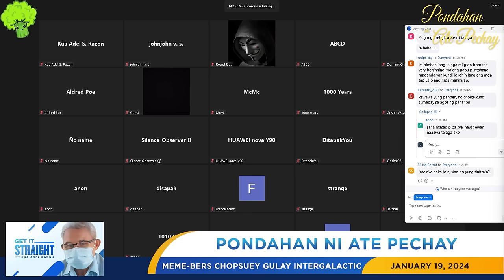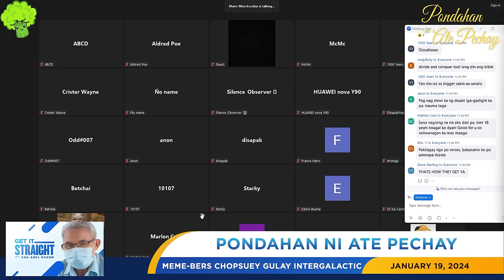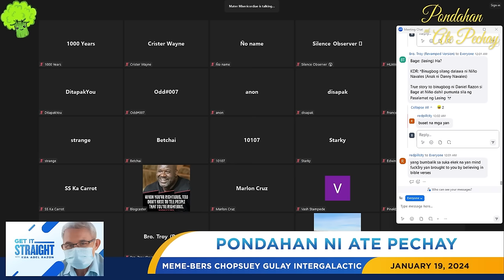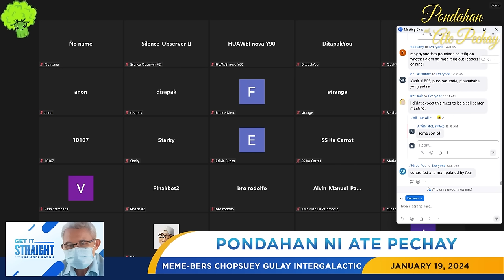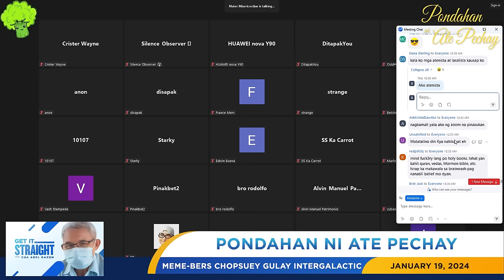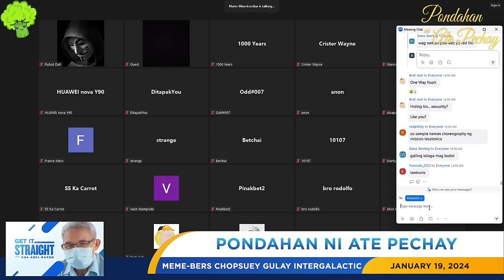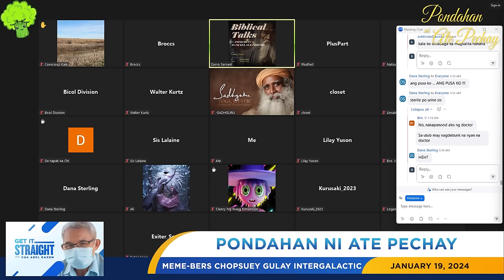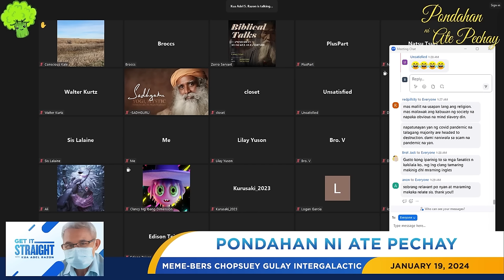A True Story of an Ex-MCGI | Sis. M.M.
Title: A True Story of an Ex-MCGI | Sis. M.M.